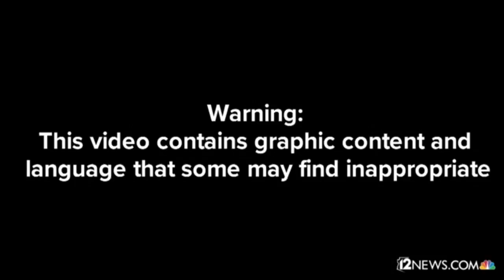RAW: Body cam footage shows man get tased by Glendale officers 11 times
Warning: This video contains graphic content and language that some viewers may find inappropriate. Johnny Wheatcroft is taking action against Glendale PD following a July 2017 incident where his attorney says he was tased 11 times by Glendale officers. Officers Matt Schneider and Mark Lindsey walked up to a Ford Taurus which had Wheatcroft's two sons and two other adults inside. According to police, Wheatcroft physically resisted officers as they tried to remove him. That's when they tased him.